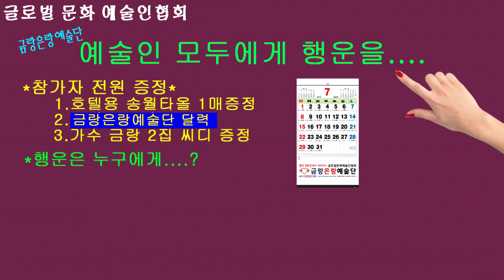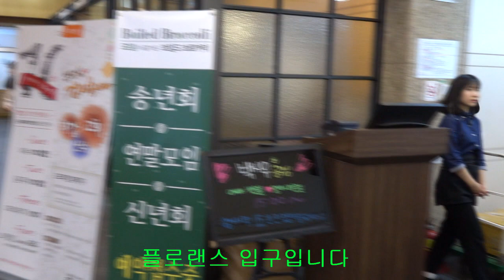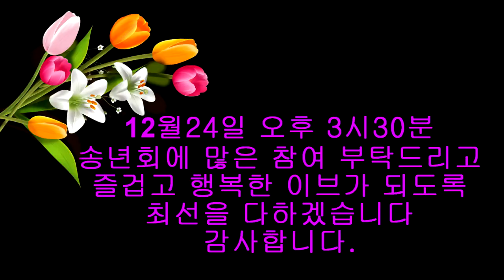글로벌문화예술인 금랑은랑예술단 송년모임공고(up!! up!!)